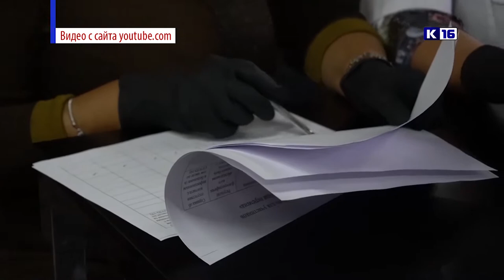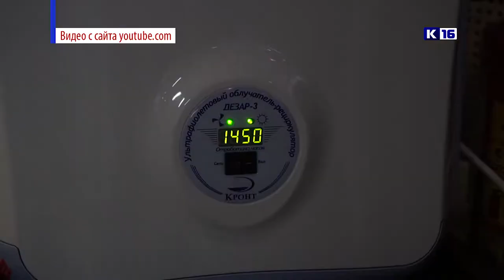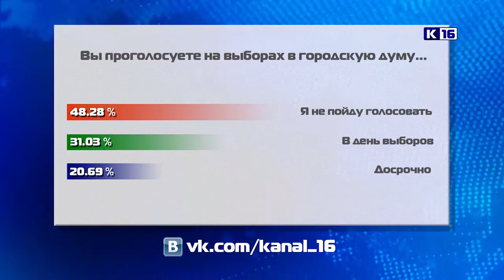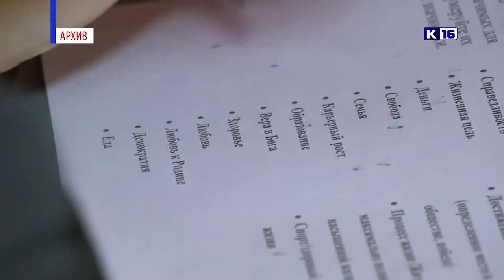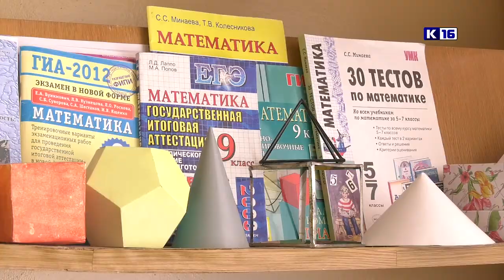Новости Сарова 09.09.2020